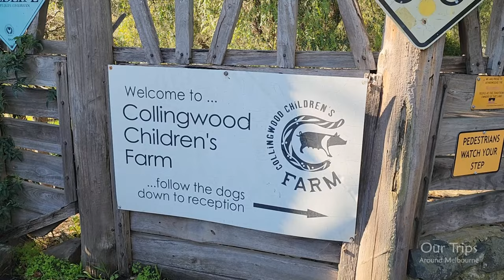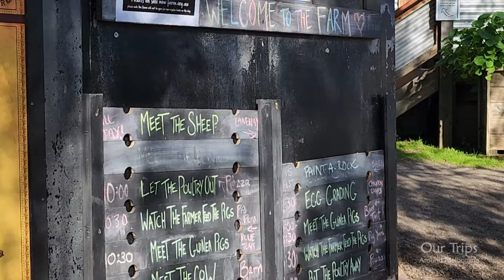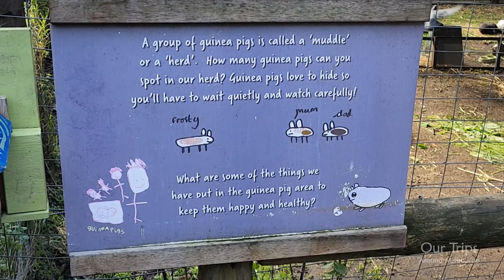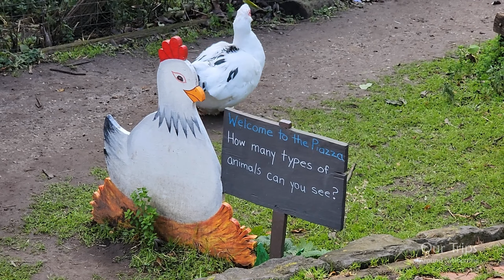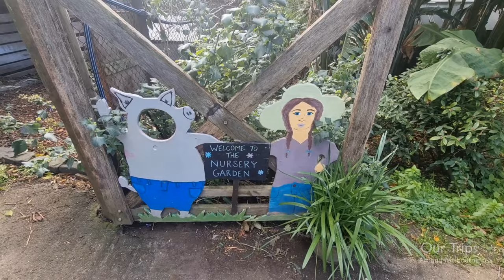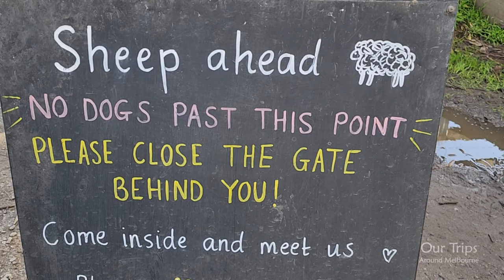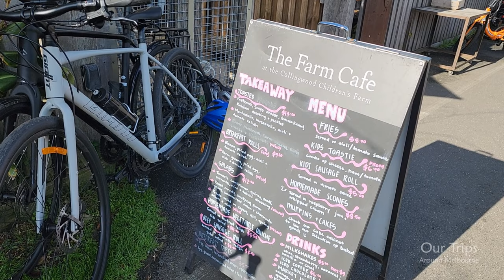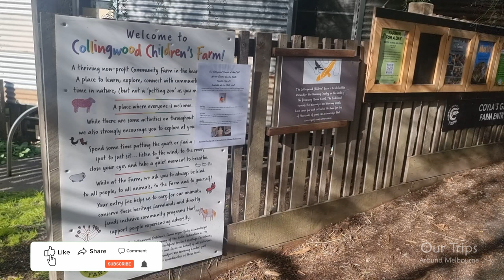Collingwood Children's Farm Melbourne 4K Walk Sightseeing Cinematic Tour Travel Vlog Film Victoria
A registered not-for-profit organisation which aims to support people in the Victorian community who are experiencing adversity, supporting social inclusion by delivering a range of programs from a rustic community working farm.

The Farm is open every day of the year, including all public holidays.
Opening hours are 9.30 am to 4.30 pm. Last entry is at 4.00 pm.

Come for a leisurely stroll or picnic while engaging with our animals and farming community. Your entry fees support the animals, land and community programs.